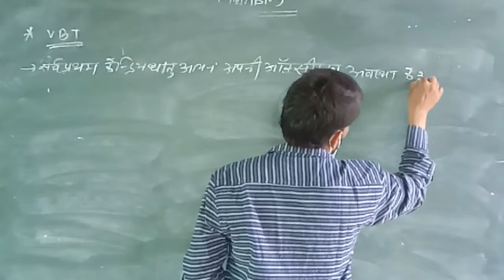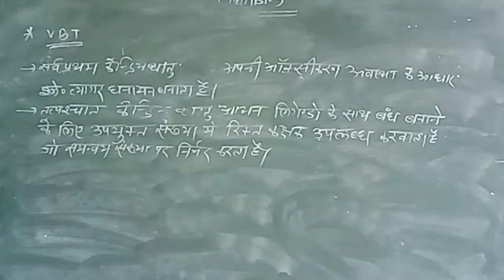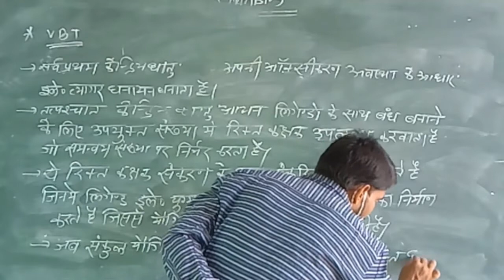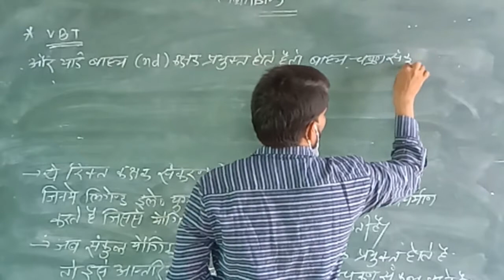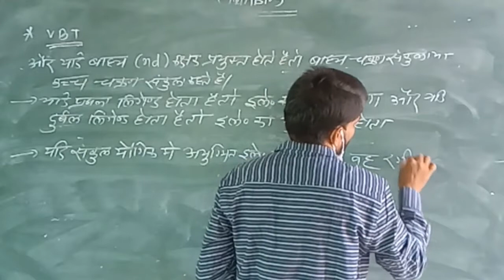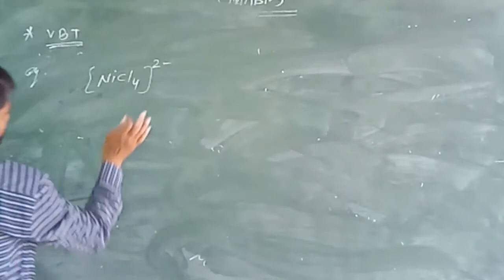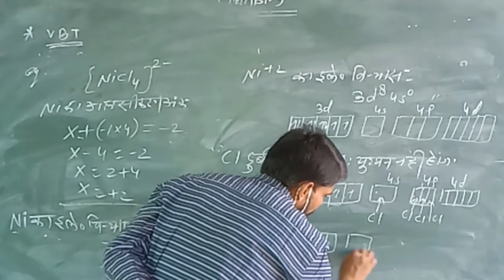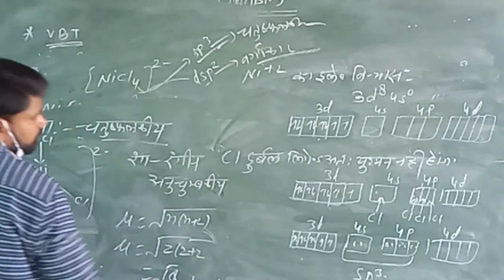Stereoscopic Isomerism || Part : - 25 || Chemistry Classes || By B.k Sir || SNS SCHOOL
Chemistry Lecture || By B.K Sir || SNS School || Date : 15-Sep.- 2020

The Sunrise National School
Address : Bansur Road Rasnali , Bansur (Alwar) Raj